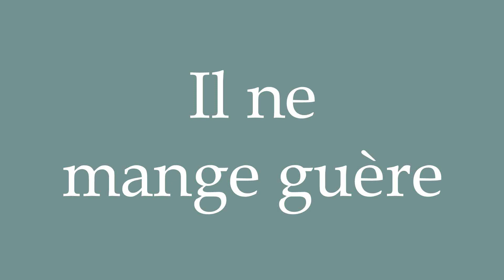How to Pronounce ''Il ne mange guère'' (He hardly eats) Correctly in French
Learn how to say and properly pronounce ''Il ne mange guère'' in French with this free pronunciation tutorial.